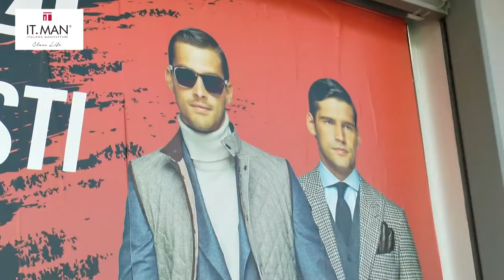Spot IT MAN ITALIANA MANIFATTURE ABBIGLIAMENTO UOMO AGROPOLI GEN 2021